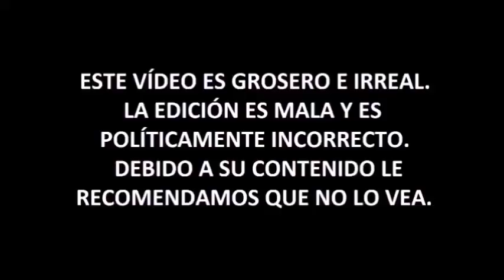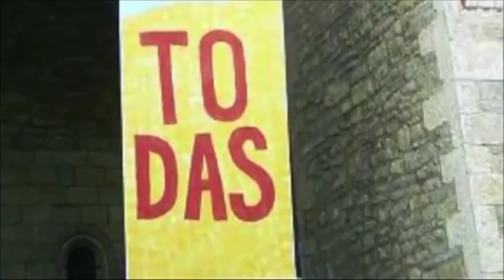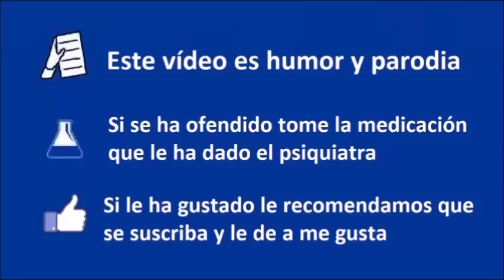La Renta Básica - Tío Manolo - Coto de Caza Progre 06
La estafa de la Renta Básica. Un agradecimiento a Fernando Díaz Villanueva por sus Videoflautas,